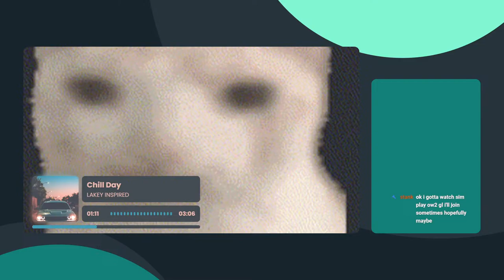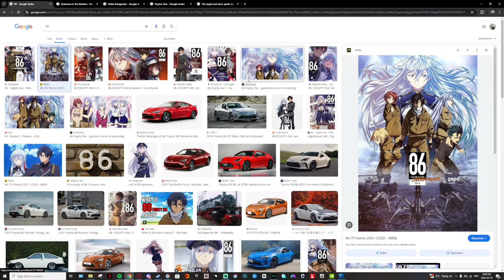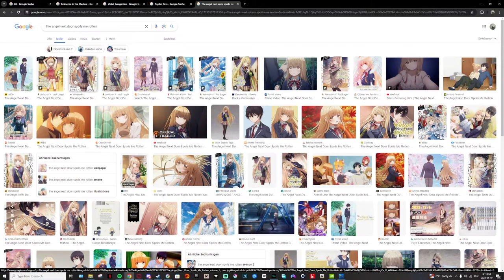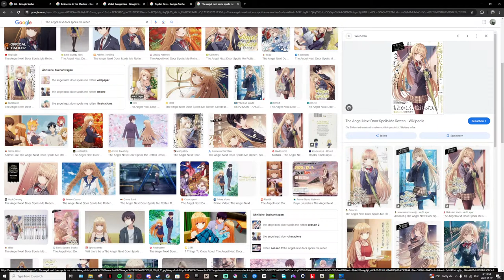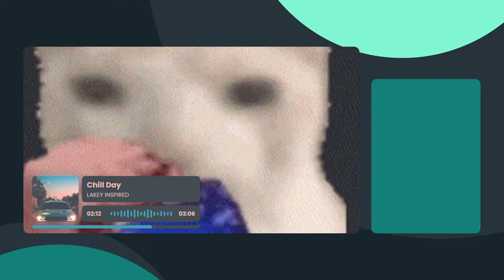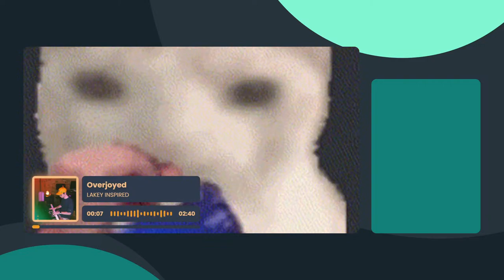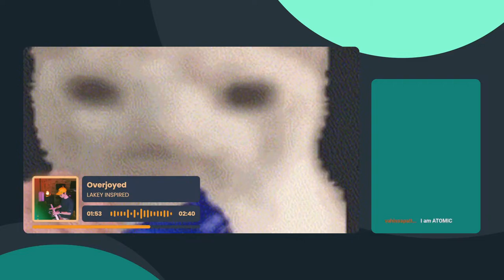WHAT are these SNAKE THINGIES? | Subnautica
I completely forgot this biome existed and I HATE IT, and these weird snake things...
The base also needs some working on, and maybe we can start looking for some cyclops parts?